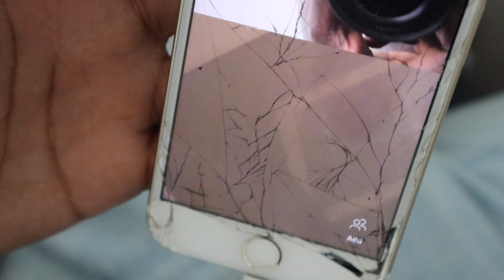IM STARTING TO THINK MY ROOMMATE HAS A SERIOUS PROBLEM !